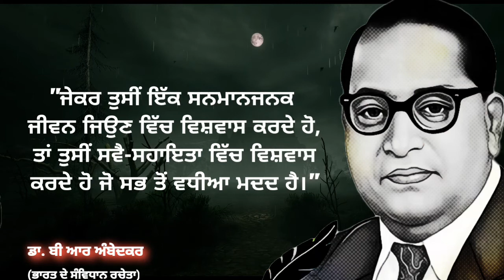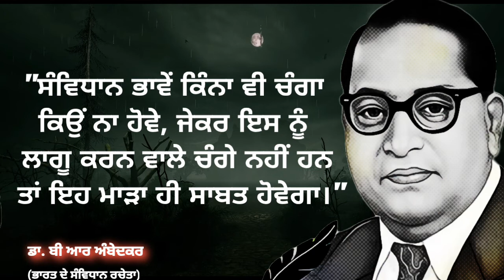Best Quotes of B.R. Ambedkar| life changing quotes|in punjabi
B.R. Ambedkar (14 April 1891 – 6 December 1956) was an Indian jurist, economist, politician and social reformer who inspired the Dalit Buddhist Movement and campaigned against social discrimination towards the untouchables (Dalits) in Hindu society. He was Independent India's first law minister and the principal architect of the Constitution of India. He is also credited with having sparked the Dalit Buddhist Movement. Ambedkar was a prolific writer and wrote a number of books and numerous articles spanning different fields. Ambedkar's legacy includes numerous memorials and depictions in popular culture.
Top Inspirational & Motivational Quotes by Dr.B.R.Ambedkar | Indian Jurist | Economist | Politician

Dr. B R Ambedkar quotes,Dr. B R Ambedkar,Dr. B R Ambedkar sayings,Dr.